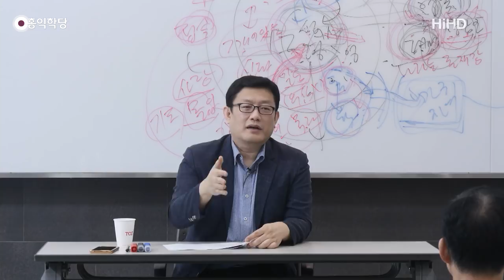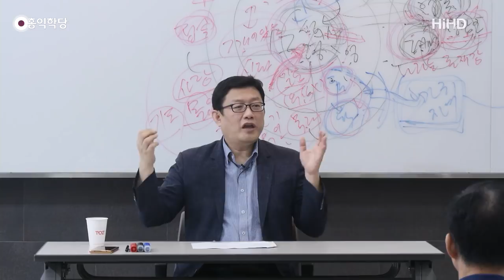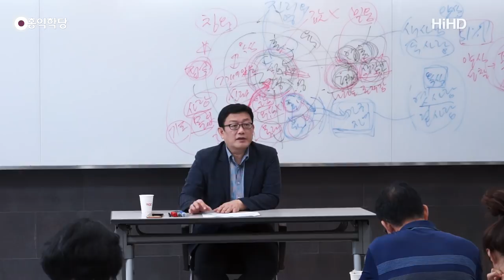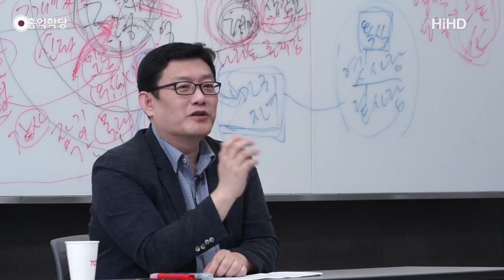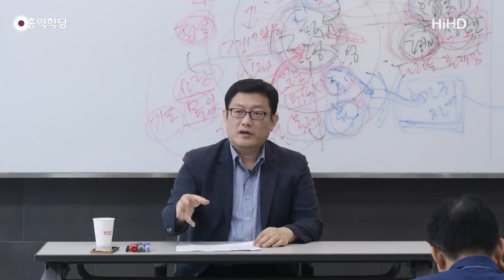[홍익학당] 윤홍식의 성령과 구원 강의 7강 : 하나님은 '인간의 참여'를 원하신다